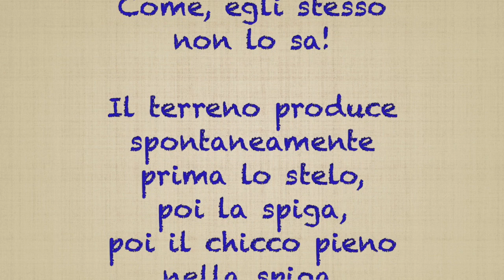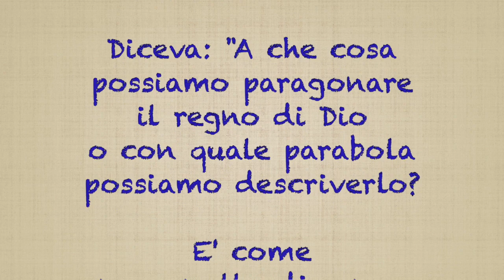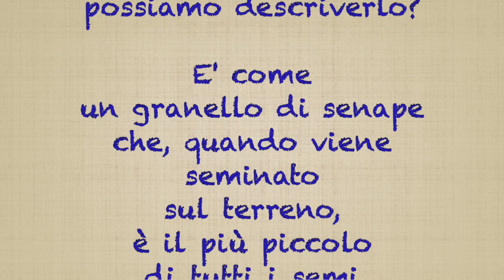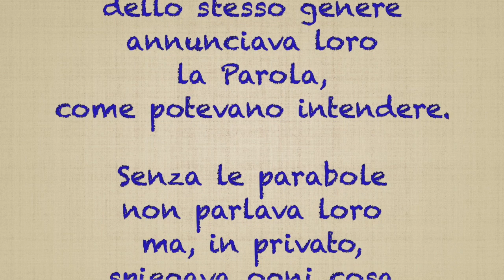11° DOMENICA T.O.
Il più grande segreto (Marco 4,26-34)